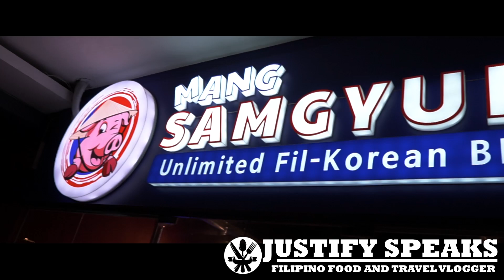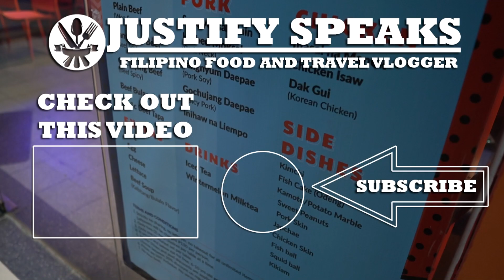Mang Samgyupsal - Unli Korean Buffet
I went to this newly opened korean buffet near the Fibisco factory where I commonly go to. I had a great time with their complex menu of korean unlimited grilled meat with a twist of some Filipino grilled staples like chicken gizzards and liempo. They also offer unlimited milk tea.

Camera:
Sony A6400
Lenses:
Tripods:
Yunteng 5208
Yunteng VCT-668
Andoer Universal Mini Phone Tripod
Gimbal: